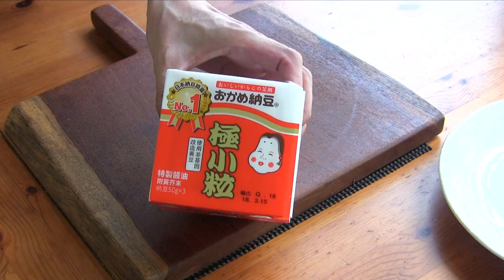納豆泡菜蒟蒻涼麵/ Natto konjac Cold Noodles《MASAの料理ABC》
『MASAの料理ABC the VIDEO』
season2-EP13
～納豆泡菜蒟蒻涼麵～
納豆キムチのこんにゃくパスタ
聽到"納豆"大家會猶豫吃？
很臭&很黏的食物。(*_*)
應該很少的朋友們對納豆有一點怕..。
沒關係的！先參考這樣子的變化方式。
自己開發比較可以接受的變化。
這個食物含有良蛋白質＋很厲害的納豆菌！
對身體這麼好的食物大家多要吃喔！~! (๑˃̵ᴗ˂̵)و

第二季-第13集
[ 1人份 ]
納豆 Natto—1盒
韓式泡菜 Kimchee—50g or 適量
小黃瓜 Cucumber—1支
蒟蒻絲 Konjac noodles—150g
蔥花 Chopped green onion--少許

柴魚醬油 Soba sauce—2～3大匙
水 Water－2～3大匙
＊口味可以選自己習慣的喔！

[ 做法 ]1.  把納豆包裝打開，(先不加入醬汁&黃芥末)攪拌好。
2. 變成白色後再加入醬汁&黃芥末，攪拌好。
3. 小黃瓜用削皮刀削成薄片。
4. 汆燙蒟蒻絲後沖好，冷卻。
5. 冷卻好的蒟蒻絲裝在盤子上，上面裝小黃瓜，泡菜，納豆。
6. 把柴魚醬油跟水混合好，淋在蒟蒻絲上。
7. 撒一點蔥花就完成了～！
＊鍋具：THERMOS 蘋果原味鍋單柄湯鍋18cm
＊砧板：W2 WOOD X WORK